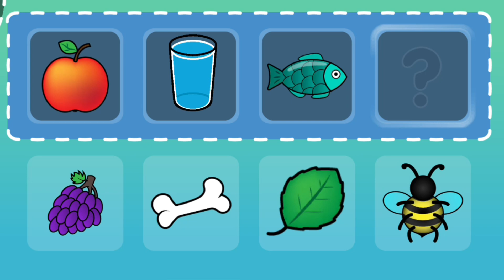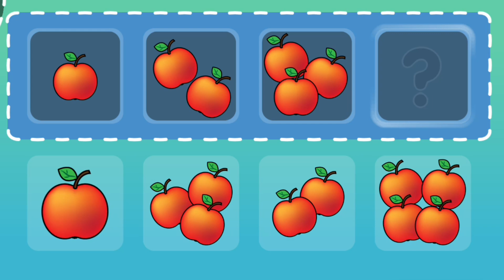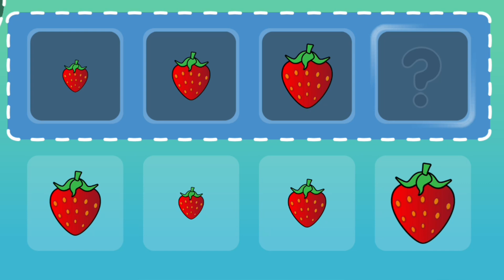Fun and Engaging Baby Learning Video | Colors, Shapes, Numbers & More!"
Description
Welcome to our fun and engaging baby learning video! In this video, your little ones will explore colors, shapes, numbers, and much more through vibrant animations and cheerful music. Perfect for infants and toddlers, this video is designed to stimulate their curiosity and promote early learning. Join us on this educational adventure and watch your baby’s eyes light up with excitement!